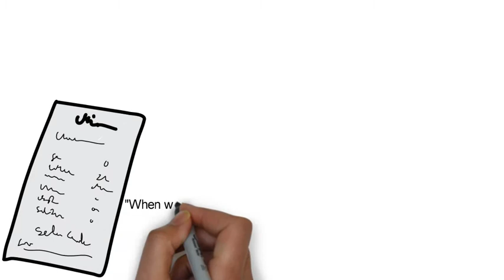ONE HABIT OF HIGHLY RICH PEOPLE-RICH DAD POOR DAD BY ROBERT KIYOSAKI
Today I am gonna share a secret weapon that is used by rich to increase their wealth